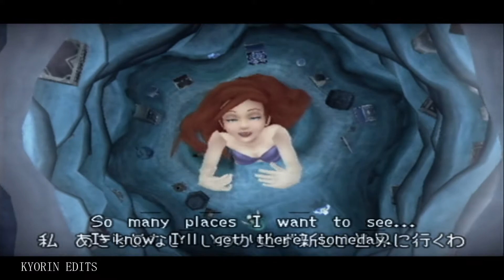Kingdom Hearts 2: Sora's Memory Restoration (Japanese)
Sorry for the subtitles
This was the undub patch of Kingdom Hearts 2 Final Mix version